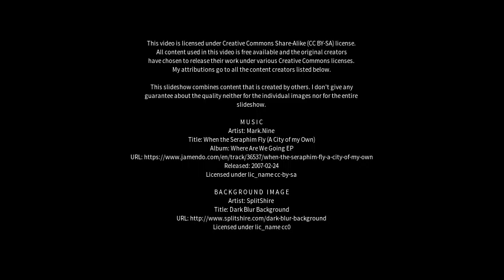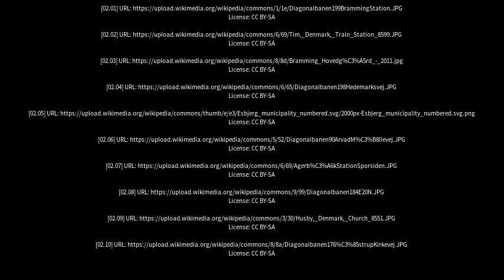Best places to visit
Best places to visit - Bramming (Denmark) Best places to visit - Slideshows from all over the world - City trips, nature pictures, etc.